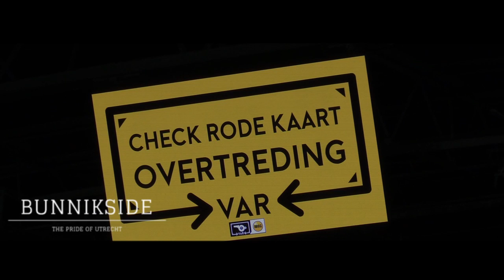Bunnikside tijdens PSV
Domstedelingen in nagenoeg uitverkocht Stadion Galgenwaard met 3-0 te sterk voor Eindhovense titelkandidaat.

In een kolkend Stadion Galgenwaard zorgde FC Utrecht vanavond (zaterdag) voor een stunt van jewelste door het tot nu toe dit seizoen nog ongeslagen PSV over de knie te leggen. En niet zo zuinigjes ook: liefst 3-0 werd het voor het strijdlustige team van trainer/coach John van den Brom.

Je hebt van die avonden waarop heel veel zaken op een prachtige wijze samenkomen. De avond van zaterdag 19 oktober van het jaar 2019 is er zo één. En Stadion Galgenwaard is de plek waarin dat allemaal gebeurt. FC Utrecht sprankelt, binnen en buiten de lijnen.

Sfeer vanuit alle hoeken
Waar te beginnen? Vooruit: bij het begin. Na de huldiging van de Utrechtse wereldkampioen wielrennen op de weg Annemiek van Vleuten is er een sfeeractie. En wat voor één! Een daverend vuurwerk voor de Bunnikside, een sfeeractie op de Zuidtribune waarbij duizenden pamfletten samen een gigantisch ‘UUUUU’ vormen en een vette toef confetti en slingers tot slot vanuit de Cityside. De spelers van FC Utrecht en PSV worden vanuit letterlijk alle kanten bestookt met moois als ze het veld betreden. Er zijn 22.632 mensen vanuit de tribunes getuige van. De laatste acht seizoenen is er slechts één wedstrijd in Stadion Galgenwaard, trouwens, waarop méér publiek afkomt.

Utrechtse branie
Als de dampen dan eenmaal letterlijk én figuurlijk zijn opgetrokken, ontvouwt er zich aan het Herculesplein in Utrecht een heerlijk voetbalgevecht tussen twee teams die allebei niets anders willen dan drie punten. De FC uit de Domstad maakt daarop het meeste aanspraak, dankzij een fijne combinatie van strijdlust, branie en goed voetbal. Dat resulteert in de eerste helft al wel in een aantal kansen, maar nog niet in goals. Die worden tot na de break bewaard.

Staande ovatie voor Ihattaren
Halverwege de eerste helft gaat een golf van kippenvel desalniettemin door Stadion Galgenwaard. De ruim 21.000 aanwezige FC Utrecht-supporters besluiten tot een staande ovatie voor de 17-jarige Utrechtse PSV’er Mohamed Ihattaren, die onlangs zijn vader heeft verloren. Dat gebeurt in speelminuut 24; een verwijzing naar het rugnummer waarmee de middenvelder speelt. Hij is tot tranen geroerd; en hij niet alleen.

Van de Streek breekt de ban
En dan, al vrij rap na de rust, kan de discjockey eindelijk La Cucamarcha instarten. De aanstichter van dat prettigs: Sander van de Streek. De aanvaller schiet vanaf een flinke afstand en ziet dat de door hem geschoten bal via het been van PSV-verdediger Nick Viergever achter Jeroen Zoet in het doel belandt: 1-0.

Ongeslagen maar niet onverslaanbaar
FC Utrecht ruikt dan, meer nog dan het daarvoor al doet, Eindhovens bloed. De equipe van Mark van Bommel mag dan ongeslagen naar Utrecht zijn afgereisd; het team lijkt bepaald niet onverslaanbaar. Dat gevoel gaat als het ware door Stadion Galgenwaard en wordt alleen maar versterkt op het moment dat, halverwege de tweede helft, Viergever een rode kaart krijgt na een stevige overtreding op Bart Ramselaar.

Negen PSV’ers
De Eindhovense malaise wordt zeven minuten later - er is dan nog een kwartier te spelen - nog groter op het moment dat ook Jorrit Hendrix moet inrukken. De middenvelder van de Brabanders treft Simon Gustafson en net als in het geval van Viergever weet arbiter Danny Makkelie na het zien van de beelden genoeg: geen geel, maar rood. En dus: PSV nog met negen man over.

Maher doet het Brabantse licht uit
Voor zover er in het gastenvak aan het Herculesplein dan nog Eindhovenaren zijn die stiekem op een puntje hopen, doet Adam Maher het Brabantse licht een kleine tien minuten voor tijd uit. De voormalig speler van PSV rost de bal van een meter of 25 de bovenhoek in, buiten bereik van Zoet: 2-0. Beslist, maar nog niet gedaan.

Wat. Een. Avond!
Want: er is nog even te spelen. En met elf tegen negen is er dan nog best wel wat te halen, zo lijken de Utrechters te redeneren. Nee, sterker nog: zo hándelen de manschappen van Van den Brom. De druk op het doel van de Brabanders blijft onverminderd groot en op de valreep geeft Sean Klaiber een toch al in extase verkerende Twaalfde Man nog een extra vreugdestoot: de Nieuwegeiner schiet de 3-0 binnen. Wat. Een. Avond!

FC Utrecht - PSV 3-0 (0-0)
49. Sander van de Streek 1-0
82. Adam Maher 2-0
90+3. Sean Klaiber 3-0

Gele kaart: Denzel Dumfries (PSV).

Rode kaarten: 68. Nick Viergever (PSV), 75. Jorrit Hendrix (PSV).

Toeschouwers: 22.632.

Scheidsrechter: Danny Makkelie.

Opstelling FC Utrecht:
Maarten Paes; Sean Klaiber, Willem Janssen, Justin Hoogma, Mark van der Maarel; Adam Maher, Joris van Overeem (80. Giovanni Troupée), Bart Ramselaar (76. Urby Emanuelson), Simon Gustafson; Gyrano Kerk, Sander van de Streek.